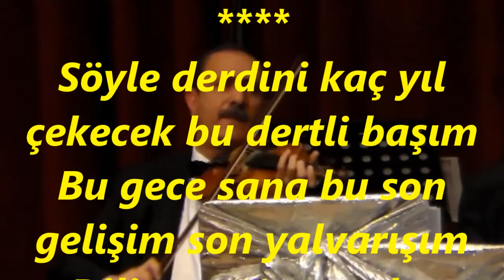İsmail OLGAY-Söyle Derdini Kaç Yıl Çekecek (Keman Taksimli)(HİCAZ)R.G.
SOLİST:
*İSMAİL OLGAY*
VİDEOYU YAPAN
*RECEP GAYRETLİ*
GÜFTE:
BESTE: HÜSEYİN MAYADAĞ
USUL: CURCUNA
MAKAM: HİCAZ
KEMAN TAKSİMİNİ TÂKÎBEN
Söyle derdini kaç yıl çekecek bu dertli başım
Bu gece sana bu son gelişim son yalvarışım
Dilim varmazsa bu itirafa söyler gözyaşım